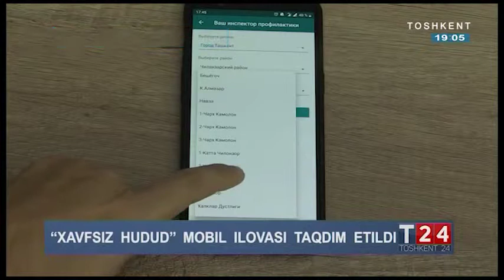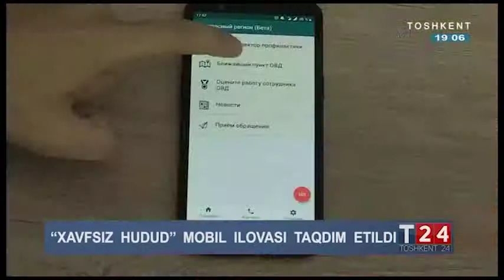Тошкент шаҳар ИИББ томонидан брифинг ташкил этилди.